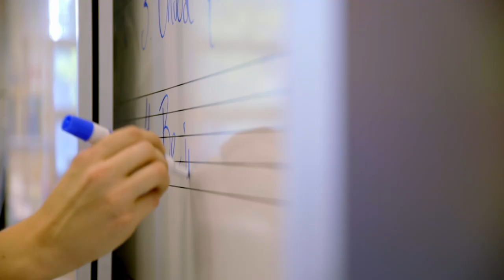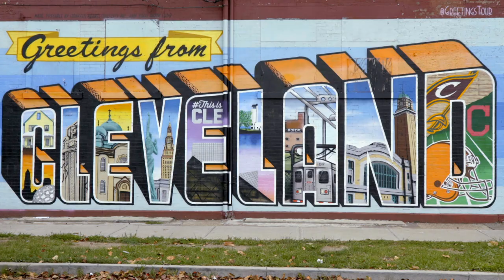Mariya's Story: From Mess to Masterpiece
Mariya, an aspiring artist in Ukraine, needed basic art supplies to continue pursuing her creative talents, but her parents were unable to afford them. So, she prayed. And her prayers were answered with the arrival of a simple shoebox.